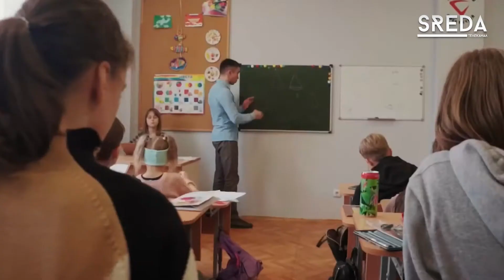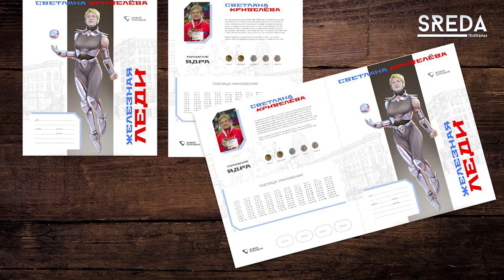Гамид Алибеков - художник, влюблённый в творчество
Гамид Алибеков - уроженец города Каспийска стал обладателем гранта на сумму 600 тыс. рублей в рамках Всероссийского форума «Территория смыслов». Каспийчанин представил авторский проект, над которым трудился с товарищами на протяжении 5-ти лет.

Среди 45 кандидатов команда Гамида выбилась в 4-ку лучших! Изначально, отмечает художник, была уверенность, что все будет хорошо, так как в проект под названием суперспортсменыроссии было вложено не мало усилий и времени, однако на финале волнение все же взяло верх и те эмоции, что испытывала его комманда, не передать словами.

О достижении и карьере  талантливого художника из Каспийска узнаете в нашем репортаже

Телеканал SREDA